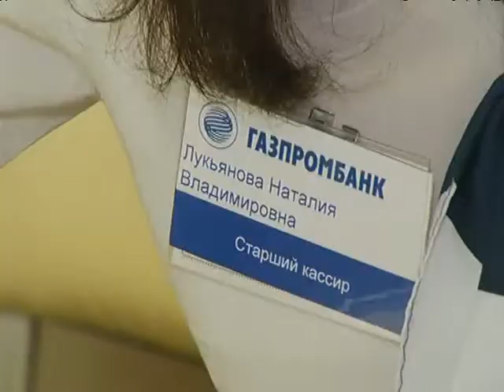Открытие филиала ГПБ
Открылся новый филиал ГПБ в г.Надым